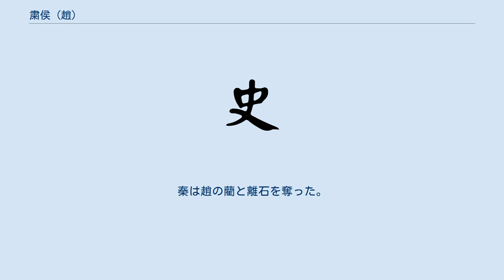粛侯 (趙)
粛侯（しゅくこう、生年不詳 - 紀元前326年）は、戦国時代の趙の君主。
名は語。
成侯の子。
子に武霊王。
 父により太子に立てられた。
 紀元前350年、成侯が死去すると、公子緤と侯位を争い、即位した。
公子緤は敗れて韓に亡命した。
 紀元前349年、晋君の居城の端氏を奪い、晋君を屯留に移した。
紀元前348年、粛侯は魏の恵王と陰晋で会合した。
 紀元前347年、公子范が反乱を起こし、邯鄲を襲撃したが、敗死した。
 紀元前346年、粛侯は周の顕王に朝見した。
 紀元前344年、軍を派遣して斉を攻撃し、高唐を攻め落とした。
 紀元前343年、趙の公子刻が魏の首垣を攻撃した。
 紀元前339年、魏を攻撃した。
 紀元前335年、寿陵を立てた。
 紀元前334年、粛侯は大陵に遊んで、鹿門に出た。
大戊午が馬をつかんで粛侯を諫めた。
 紀元前333年、軍を派遣して魏の黄を包囲したが、落とせなかった。
長城を築いた。
 紀元前332年、斉と魏の攻撃を受けた。
趙軍が黄河を決壊させて両軍にそそがせると、斉・魏の軍は撤退した。
 紀元前328年、趙疵が秦と戦って敗れ、河西で殺害された。
秦は趙の藺と離石を奪った。
 紀元前326年、粛侯は死去した。
在位24年。